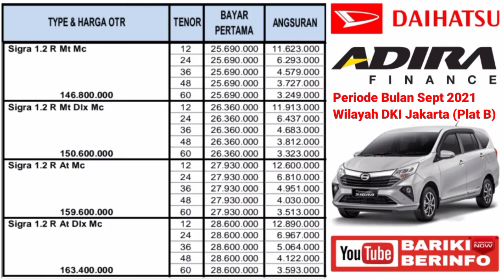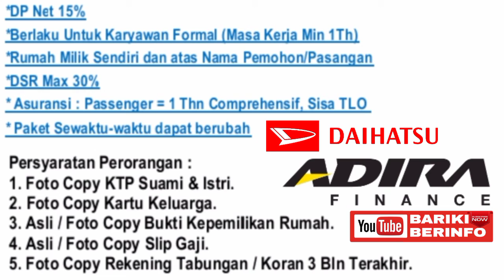Simulasi Kredit Daihatsu AYLA dan SIGRA | Paket TDP Murah Mulai 10 JTan*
Simulasi Kredit Daihatsu Sigra dan Ayla, Paket DP Ringan 15% dan Angsuran Mulai 3 JT'an. Periode Sept-Okt 2021 Wilayah Jakarta

Harga dan paket kredit dapat berubah sewaktu waktu